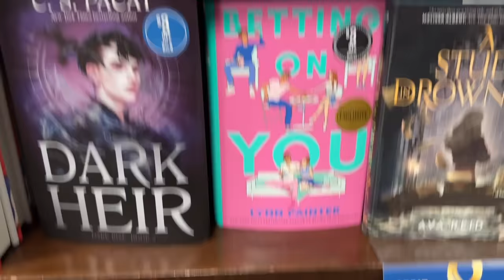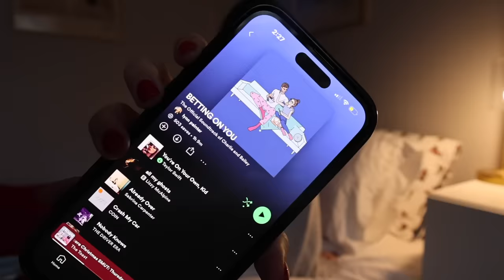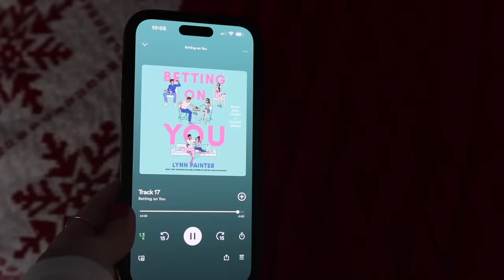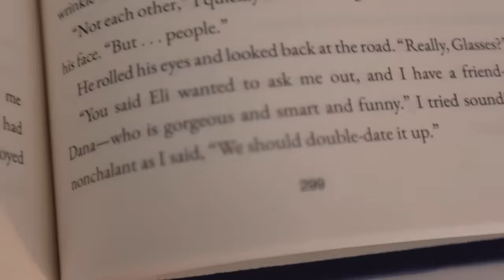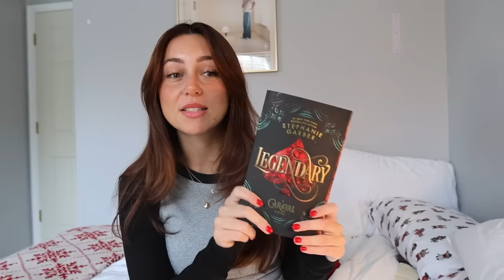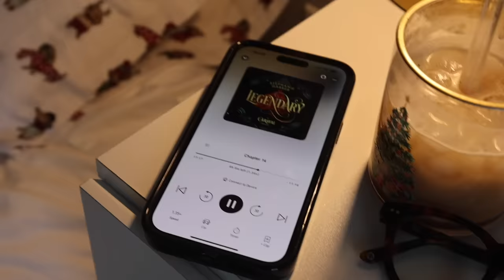finishing books before the year ends 📚🎄 | bookmas day 7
happy 12 days of bookmas besties ❄️🎀📖🎄